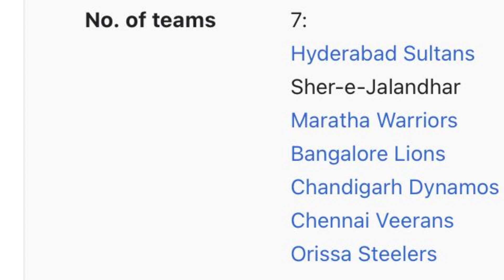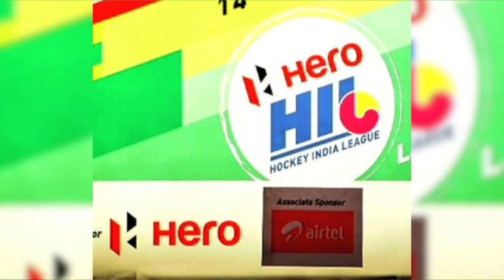PHL to WSH to HIL to HIL Again - The Journey